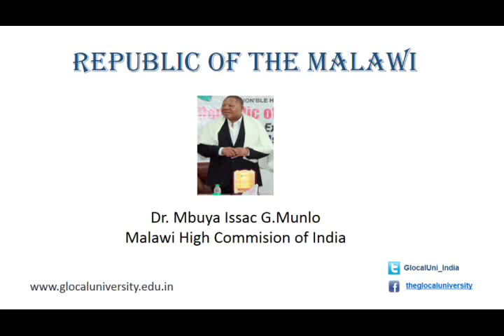Republic of the Malawi Glocal University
Dr. Mbuya Issac G.Munlo, Malawi High Commision of India - Glocal University